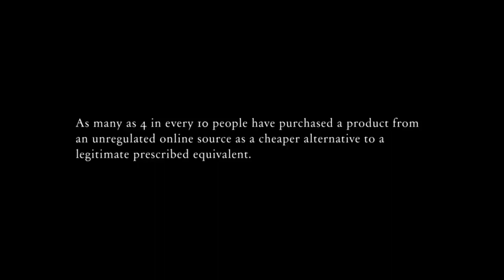New Sci Fi Short Film "The Gate"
When Al (Christa Denton) and Glenn's (Stephen Dorff) parents (Deborah Grover, Scot Denton) leave town for the weekend, Al uses the opportunity to throw a party while little brother Glenn and his friend Terry (Louis Tripp) decide to explore a hole left by a tree-removal service in the backyard. When unexplainable phenomena begin occurring, Terry -- with the help of his extensive heavy-metal music collection -- comes to the conclusion that he and Glenn have accidentally opened a gateway to hell.

About AI@Si-Fi
AI@Si-Fi  presents thought-provoking science fiction content, exploring the future of humanity through the lens of science and technology. From timeless classics to cutting-edge movies, series, short films, and podcasts, AI@Si-Fi  acquires, produces, and distributes all content types.